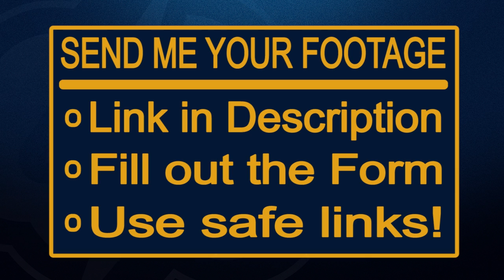Trials of Osiris | Stacked vs Stacked on Anomaly (Commentary)